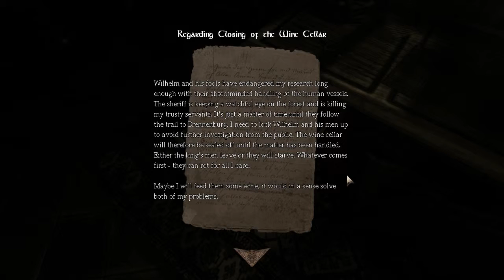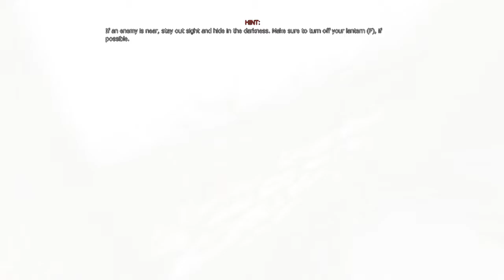No no no no no no no no no - Amnesia: The Dark Descent (Lets Play & Commentary) Episode 3